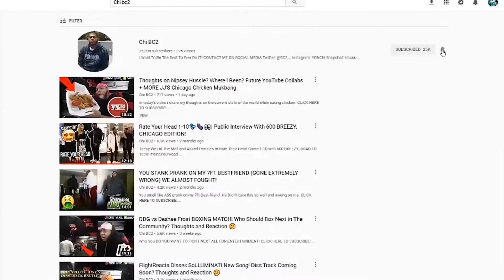Def Jam: Fight for NY Walkthrough - G Herbo Fights Fat Joe (CRACK) on HARDEST DIFFICULTY - Episode 7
ONE OF THE HARDEST CHARACTERS YOU WILL EVER FACE IN ANY FIGHTING GAME CRACK ALSO KNOWN AS FAT JOE

PSN: ChiBC2